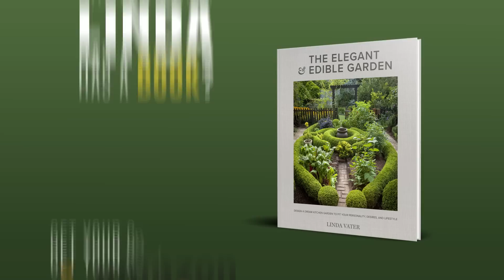Cottage Garden Design Begins!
Let’s begin! The cottage’s garden design on paper is starting to happen in reality. Starting with the good garden bones I want for both garden interest AND privacy. Let’s plant some trees, put up some fence trellis, and talk about some issues down the line.

Bar Lamp

 ✂️ GARDEN TOOLS ✂️
COOL JOB Garden Gloves B07MLWK6MS